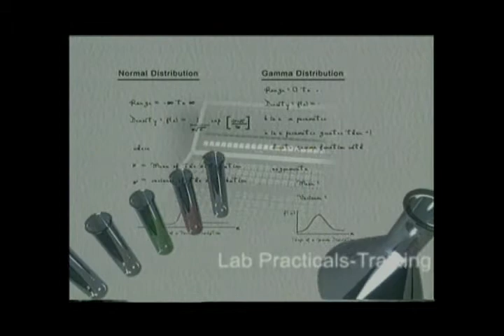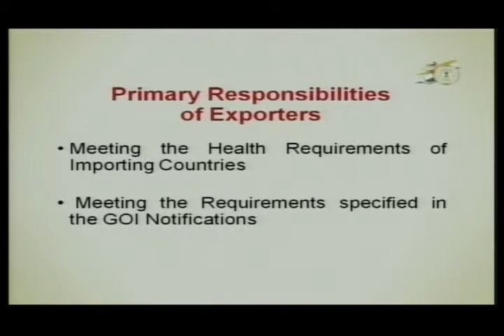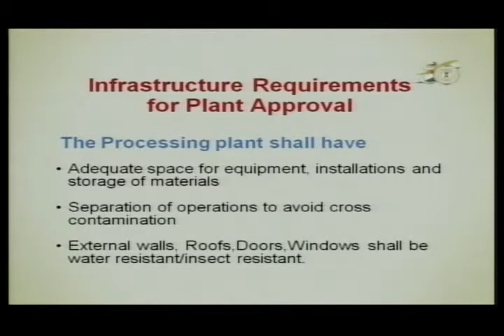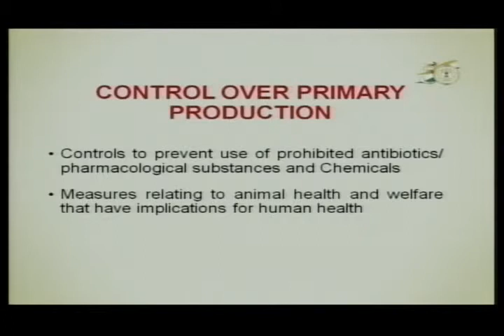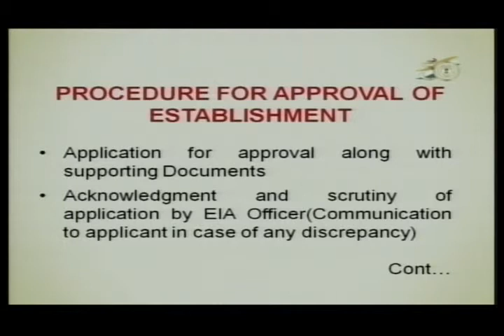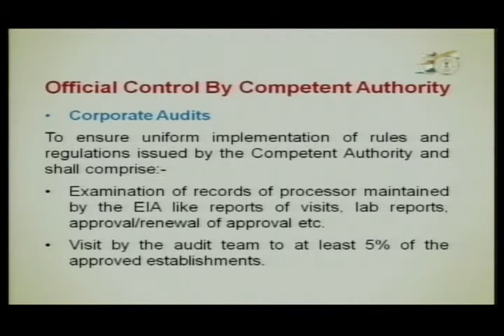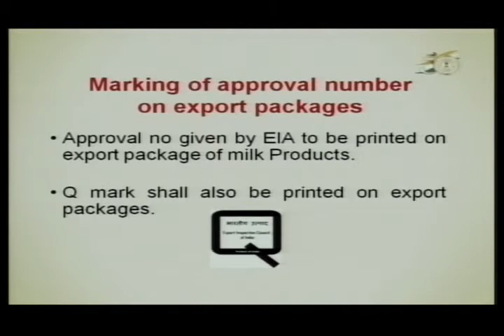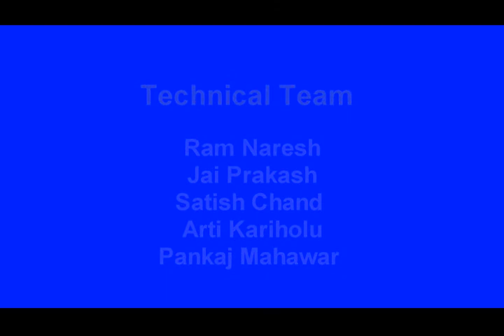Export Certification for Milk Products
It covers the "Export Certification for Milk Products".